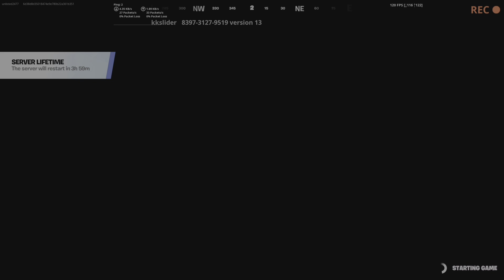Fortnite jumpy frog gamemode